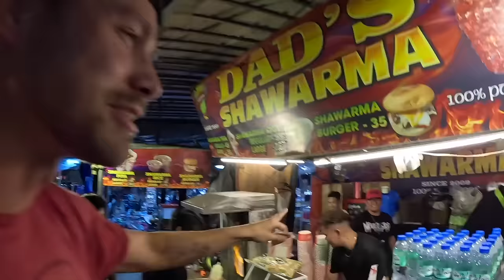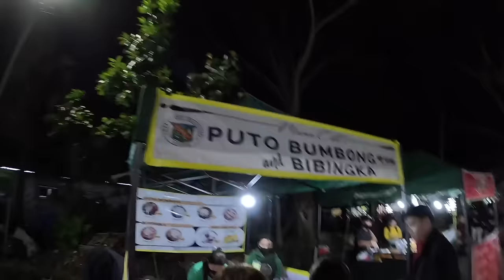$10 Night Market Food Challenge in Baguio 🇵🇭